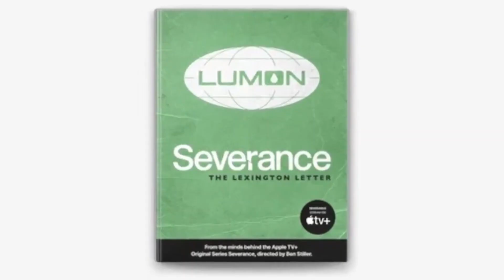Best Mind-Blowing Sci-Fi Web Series to watch in 2023, Netflix, Prime, Apple tv+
Best Mind-Blowing Sci-Fi Web Series to watch in 2023

Welcome to HBBO's latest video! In this episode, we're diving into the thrilling world of sci-fi web series. Get ready for our carefully curated list of the Top 5 Best Sci-Fi Web Series to Watch in 2023. 🚀🌌

From mind-bending time travel narratives to captivating extraterrestrial adventures, we've handpicked the cream of the crop in the sci-fi genre. Join us as we explore the most cutting-edge, jaw-dropping series that are redefining the boundaries of imagination. If you're a fan of futuristic technology, parallel universes, and mind-boggling twists, this is the list you've been waiting for.

Stay ahead of the curve and immerse yourself in the top sci-fi web series of the year. These shows are not only pushing the envelope but tearing it open with mind-bending concepts and mind-blowing visuals. It's no wonder they're considered the best web series of 2023, capturing the essence of the sci-fi genre in all its glory.

Whether you're a die-hard sci-fi enthusiast or just dipping your toes into the world of web series, this lineup is bound to leave you in awe. So grab your popcorn, buckle up, and get ready to journey through alternate realities, distant galaxies, and uncharted territories. Don't miss out on the must-watch sci-fi web series that are shaping the entertainment landscape this year.